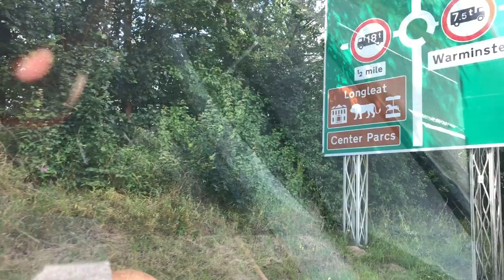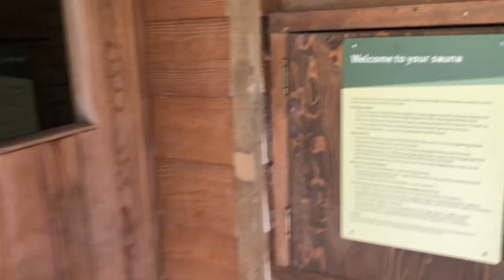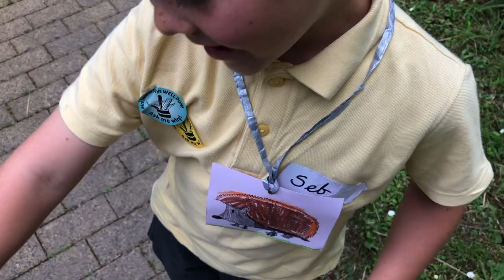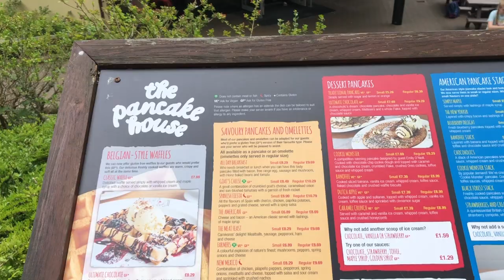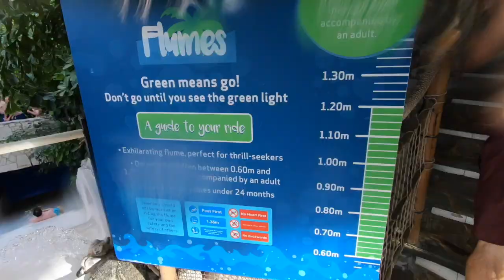Come with me to Center Parcs Longleat 🌿💦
Join me as I spend a fun-filled weekend with my family at Center Parcs, Longleat!
Bit of badminton, field archery, a luxury facial but mainly acting like a child in the rapids and on the waterslides...! 🙋🏼‍♀️Look out for the GoPro footage 👀

If you're heading to Center Parcs soon or are considering booking, check out my Top Tips video to make the most of your break: